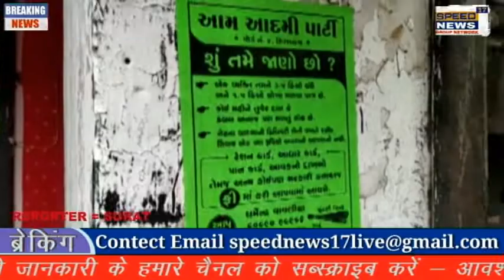SURAT રેશનીંગ ની દુકાન, ભીડભાડવાળા વિસ્તાર તથા ચાર રસ્તા પર જનજાગૃતિ માટે કેટલું અનાજ મળે છે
ગુજરાતમાં સૌ પ્રથમવાર
રેશનીંગ ની દુકાન, ભીડભાડવાળા વિસ્તાર તથા ચાર રસ્તા પર જનજાગૃતિ માટે કેટલું અનાજ મળે છે તેમજ અન્ય સરકારી કામકાજ ફ્રીમાં કરી આપવા અંગેના સ્ટીકર લગાડવામાં આવ્યા.
ધર્મેન્દ્ર વાવલિયા
સભ્ય જાહેર પરિવહન પ્રવૃતિ સમિતિ
વોર્ડ નં ૪,સુરત મહાનગર પાલિકા, આમ આદમી પાર્ટી.